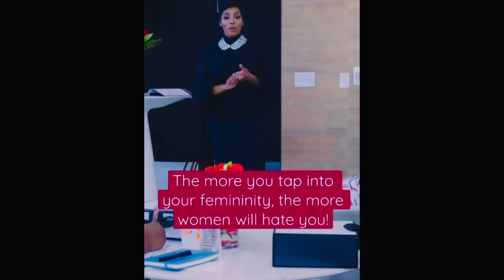When Black Women Play The Game…and Lose.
All women are competitive and Black women are losing. This is how.

@DoctorThunder Thank you for your support & thoughtful analysis of my videos. 🙏🏾

My Book:
My Own Gaze: Memoir of an Invisible Black Woman